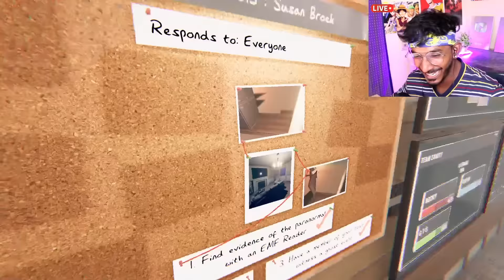Hunting Ghost 👻Phasmophobia Tamil Gameplay - Join Membership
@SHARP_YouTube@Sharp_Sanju